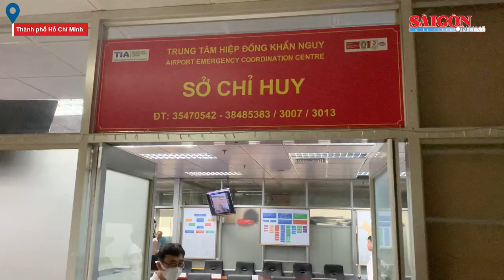Kiểm tra công tác phòng cháy tại Cảng HKQT Tân Sơn Nhất dịp gần Tết 2023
Sáng 6-1, Đoàn công tác của Công an TPHCM đã đến kiểm tra công tác PCCC-CNCH tại Cảng hàng không Quốc tế Tân Sơn Nhất. Đồng thời, hướng dẫn có cách xử lý kịp thời và hiệu quả nhất, đảm bảo an toàn tuyệt đối về cháy nổ trong cao điểm Tết Nguyên đán 2023.